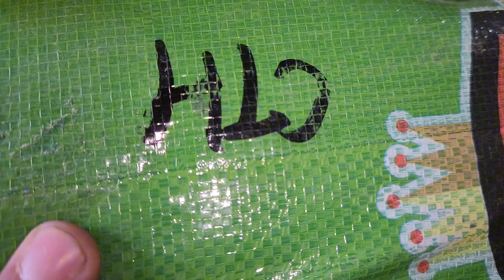Sher Shah | China Curtains | Brand New Curtains | 80 Kg Bundle Rs-26,000 | Lunda Bazar Karachi